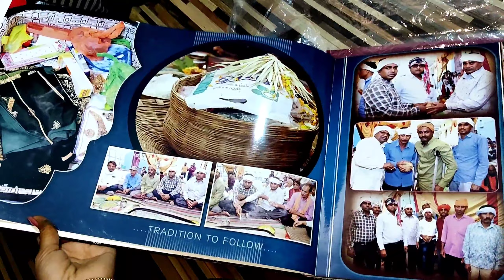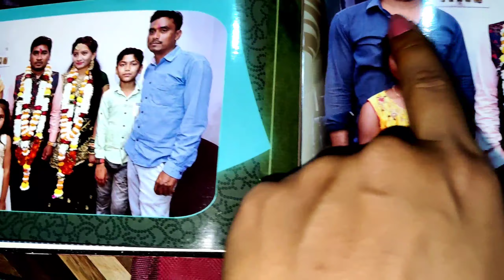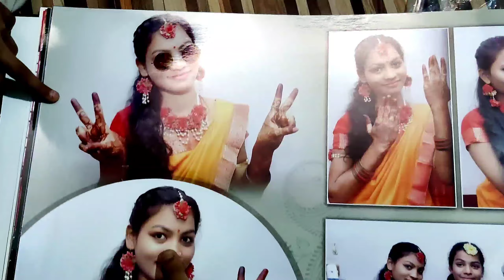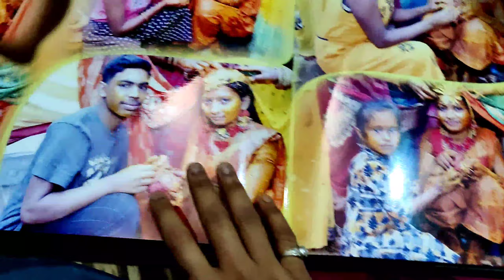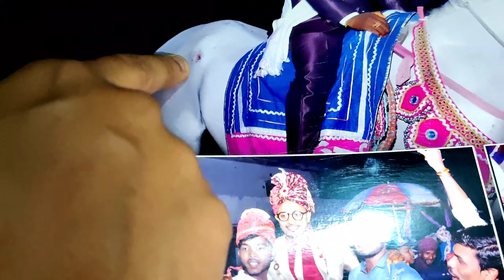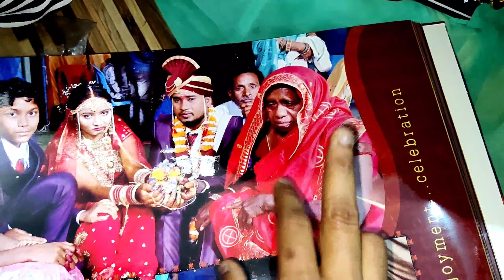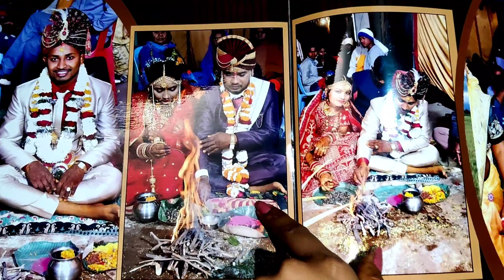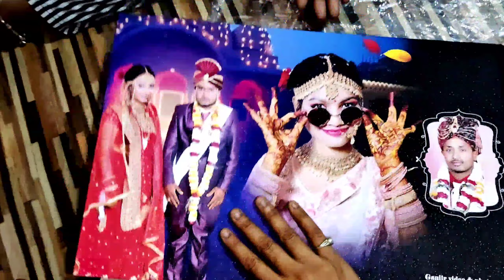my wedding album😊😊😊😊😊